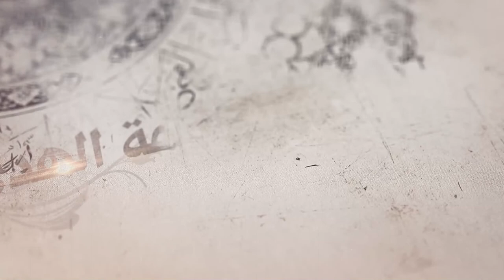357- شرح أصول الكافي - باب خلق أبدان الأئمة وأرواحهم وقلوبهم - الحديث 1 و 2 - السيد جعفر الشيرازي